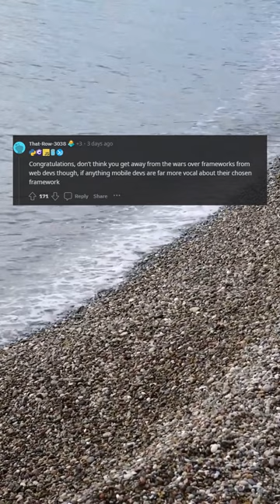Yeahhh.. I became an app developer